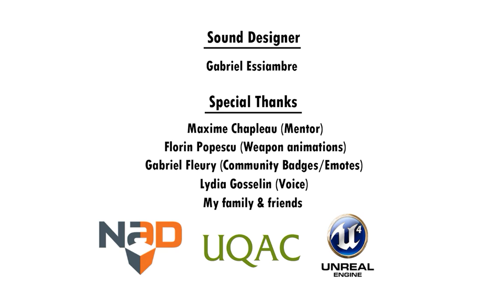Red Trigger finale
Okay, so maybe the companion cube wasn't what you expected, but at least I destroyed the system.